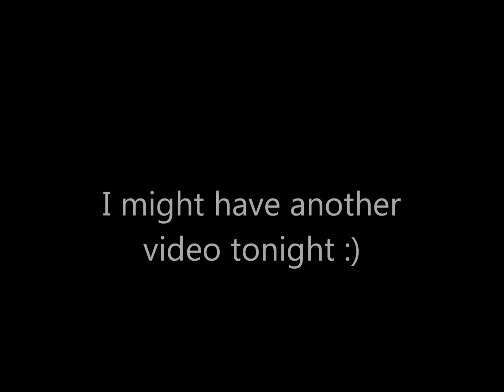black ops 2 sorry for no videos for last 2 days